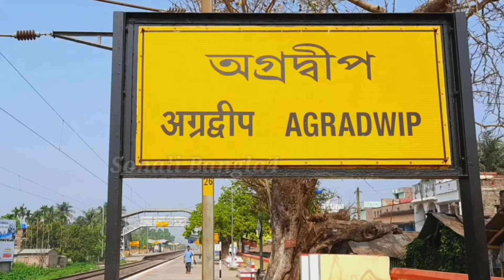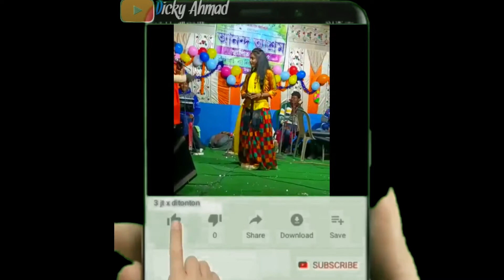অগ্রদ্বীপ Live Video 2022 বাউল প্রোগ্র🎤🎤🎧🎶